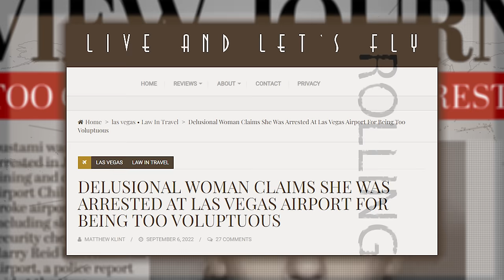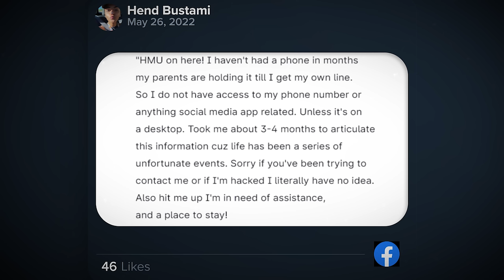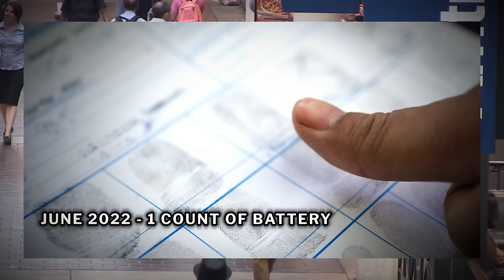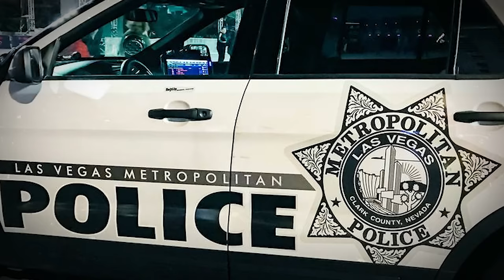The Downward Spiral of DJ Afrodyte | True Crime Documentary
Watch our latest here: "The Reckoning of Chad Doerman [CASE UPDATE] | True Crime Stories 2024"
[2023 True Crime Documentary] Join us as we explore the riveting true crime tale of the 28-year-old Nevada DJ Afrodyte. Her arrest in 2022 startled the nation after she made a bold claim to officers to explain the reason behind her trouble with the law. Yet, beneath her facade lay a sinister descent, leading to a horrifying climax that one person may have seen coming.

SUBTITLES/CAPTIONS available in Arabic, English, Filipino, German, Hindi, and Spanish.

"Oprahme"
Arranged and composed by CO.AG Music

Also, remember to click the alarm icon to be notified of new releases - thank you!

Sources & Attributions: